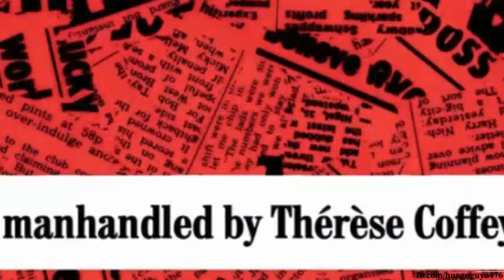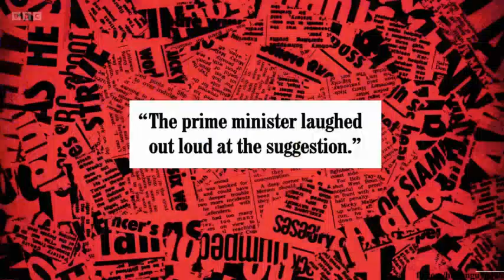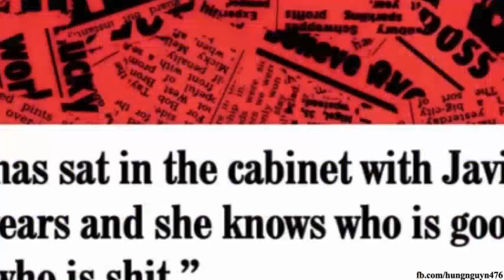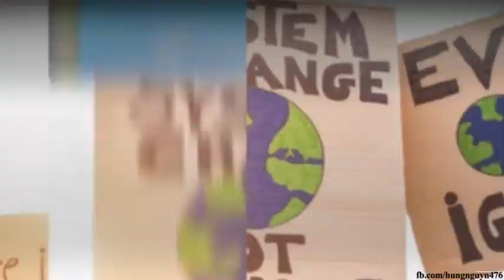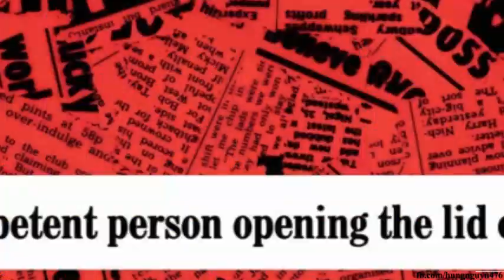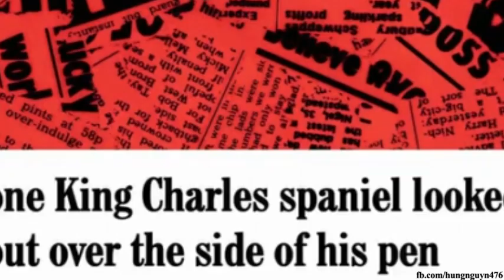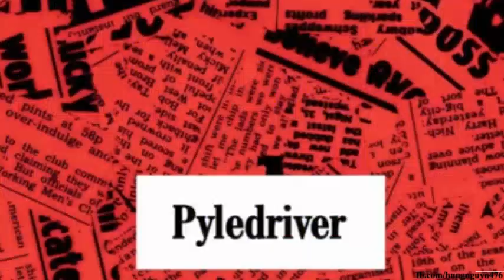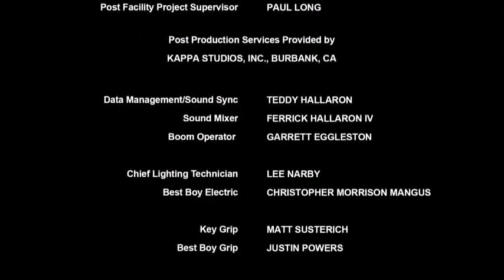Clive Myrie, Katy Balls, Jo Brand - Have I Got News for You S64E05 21.10.22